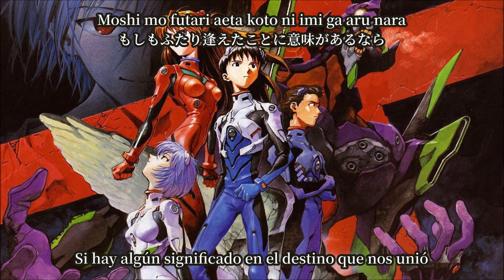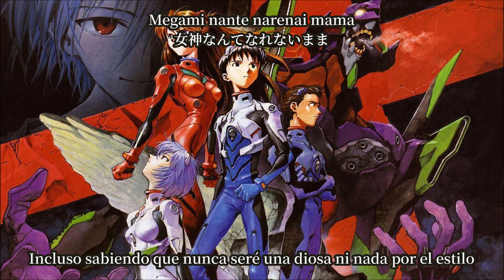Yoko Takahashi — Zankoku na Tenshi no These (Neon Genesis Evangelion Opening) (Sub Español)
Cantante: Yoko Takahashi (高橋 洋子)
Canción: A Cruel Angel's Thesis (残酷な天使のテーゼ)
Album: A Cruel Angel's Thesis (残酷な天使のテーゼ)
Anime: Neon Genesis Evangelion (新世紀エヴァンゲリオン)
Oscar Scattergood (オスカースキャッターグッド)

“新世紀エヴァンゲリオン”不朽の名曲
「残酷な天使のテーゼ」「魂のルフラン」が
ダブルA面マキシシングルとして発売！！

1995年に放送スタートしたアニメ「新世紀エヴァンゲリオン」。
現在に至るまでハイセールスが続き、
カラオケでも歌い継がれる楽曲である主題歌の『残酷な天使のテーゼ』（歌：高橋洋子）及びTVシリーズ後に公開された映画「新世紀エヴァンゲリオン 劇場版 シト新生」の主題歌である『魂のルフラン』（歌：高橋洋子）の2曲及びそのインストを1枚のマキシシングルに収めて発売！また、オリジナル音源を当時のアナログテープからリマスタリングしたほか、ジャケットは新世紀エヴァンゲリオン当時からエヴァンゲリオンに関わり続ける摩 砂 雪氏が、渾身の描き下ろし担当！

定価：￥1,000＋税
品番：KICM-3340

【収録内容】
M1:残酷な天使のテーゼ（TVアニメ「新世紀エヴァンゲリオン」主題歌）
M2:魂のルフラン（「新世紀エヴァンゲリオン 劇場版 シト新生」主題歌）
M3:残酷な天使のテーゼ off vocal ver.
M4:魂のルフランoff vocal ver.

【作品説明】
「残酷な天使のテーゼ」MUSIC VIDEO（HDver.）/Zankoku na Tenshi no Te-ze“The Cruel Angel's Thesis”とは、摩 砂 雪監督が2003年に発表した「残酷な天使のテーゼ」MUSIC VIDEO作品の映像をベースとし、摩 砂 雪監督自らが、「新世紀エヴァンゲリオン」シリーズから、HD映像を使用して再編集・再調整をおこなった作品となります。

【監督のプロフィール】
摩 砂 雪 MASAYUKI
1961年生まれ。長野県出身。アニメーター、演出家。江古田のとあるスタジオで『さすがの猿飛』（1982年）の作画監督を務め、激しいアクションシーンが話題に。
1995年の『新世紀エヴァンゲリオン』でも副監督、画コンテ、作画監督他、全面的に参加、岡本喜八監督に大きな影響を受けた編集術が高く評価され、劇場版では「DEATH」編を監督。『ナディア』や『FLCL（フリクリ）』（2000年）などでも編集版のPVを多く手がけている。庵野秀明監督の実写劇場版『キューティーハニー』（2004年）では監督補佐を務め、アニメ版『Re:キューティーハニー』（2004年）では監督を担当。
『ヱヴァンゲリヲン新劇場版：序・破・Q』では監督として参加している。

（C）カラー／Project Eva.